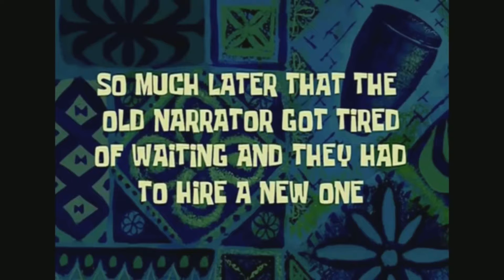THIS STUPID BRIDGE | Portal Knights Episode 4